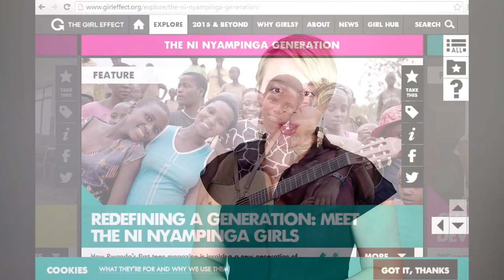Nike Foundation Partners To Launch The Girl Effect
The Nike Foundation is teaming up with the Unreasonable Group, a group founded to help support entrepreneurs to launch what they called the Girl Effect Accelerator. It is an intensive two-week program for entrepreneurs that will benefit millions of girls in poverty by setting up programs such as schools and medical facilities in developing countries.

Video courtesy: Girl Effect
Host: Theresa Ahearn